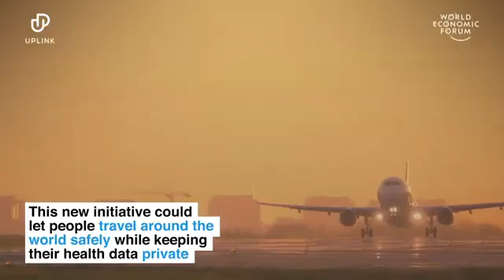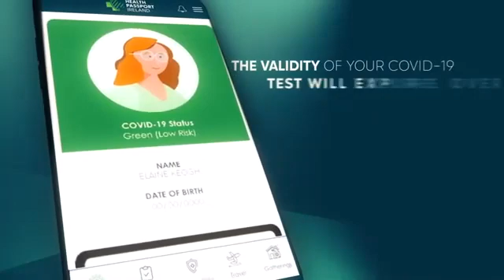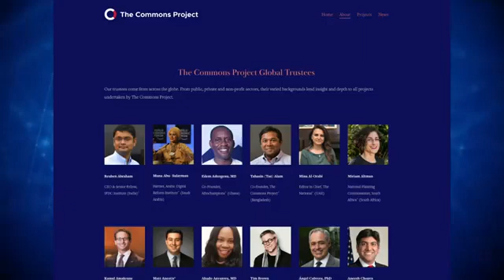COVID AND THE GREAT RESET PT5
The Health Passport